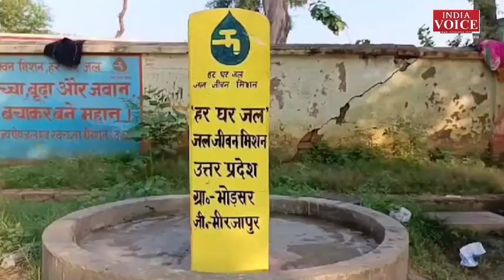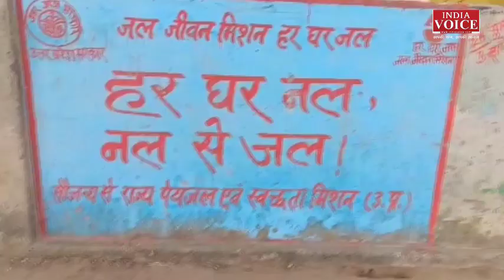Jal Jeevan Mission: नल जल योजना का Mirzapur में क्या है असर ? देखिये ये स्पेशल रिपोर्ट।